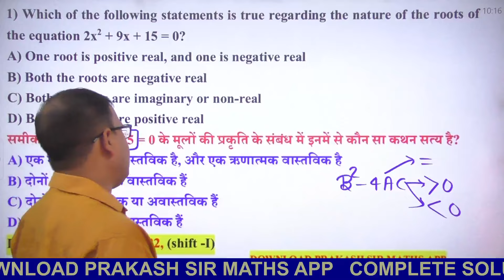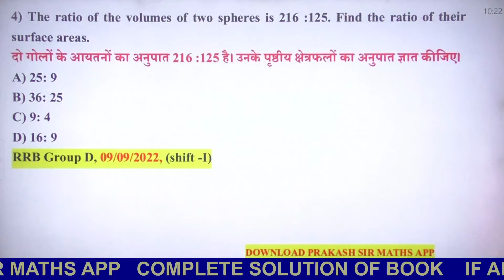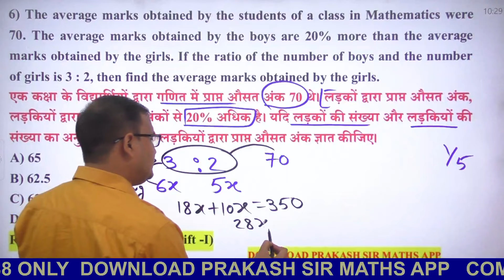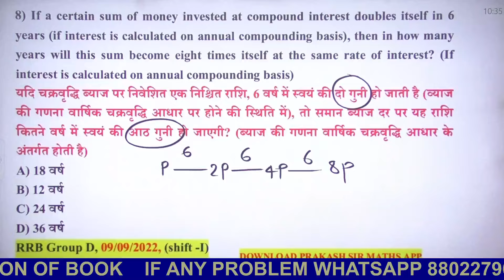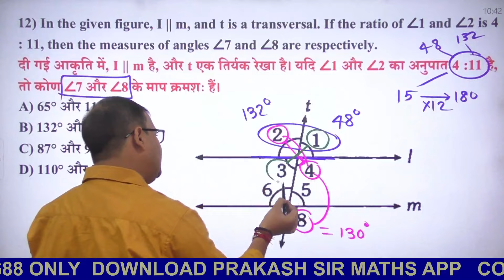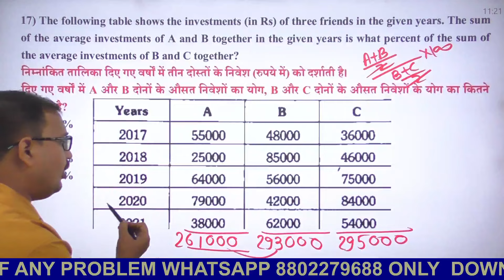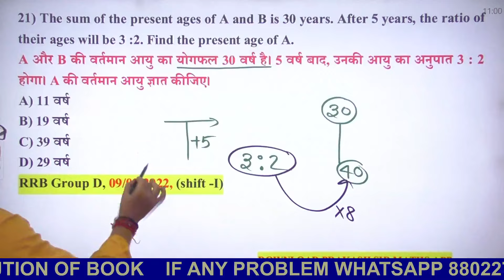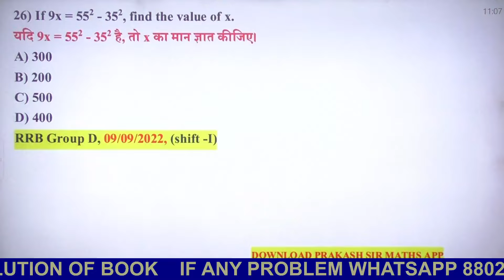Platform Volume-02 Railway Previous maths 3000 | SET 122 PLATFORM 3000 MATHS PRAKASH SIR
Platform volume-02 Railway Previous maths 3000 | SET 122 PLATFORM 3000 MATHS NTPC | GROUP D | ALP MATHS | RPF SI | RRB JE